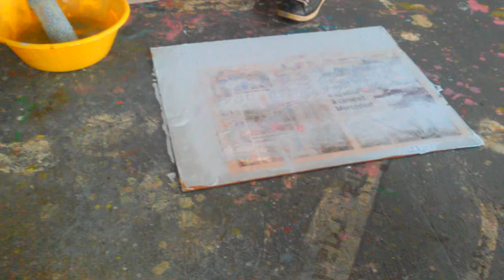Seca fat’s d’oliad!@04 10 2015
TiPiCaMeNtE NaZaReNo »Seca fat’s d’oliad! = Seca fatos de oleado – Expressão dita a alguém que é maçador.
anaz@rt. fruta madura apanha-se do chão.
Associação Nazarena de Artes Plásticas.
Rua dos Lavradores, Nazaré, Portugal.
CORAGEM CONTAGIA O POVO É ALEGRIA